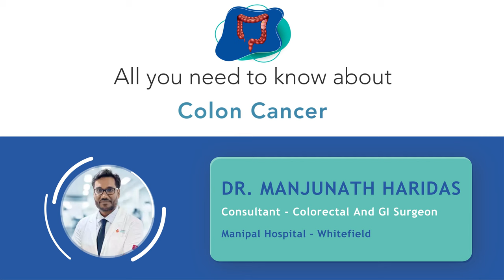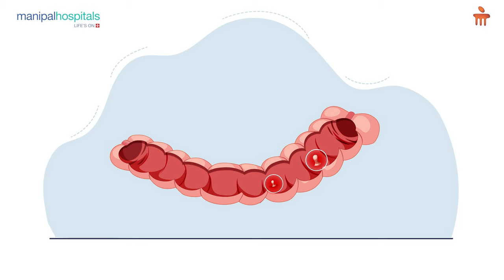Colon Cancer | Dr. Manjunath Haridas | Manipal Hospital Whitefield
In this video, Dr. Manjunath Haridas, Consultant - Colorectal and GI Surgeon, Manipal Hospital Whitefield, talks about the common symptoms of colon cancer such as loss of weight, change in bowel habits, and blood in stools. He highlights the various types of polyps, a growth that happens in the colon, which can lead to cancers of the colon. Watch this video to know more.